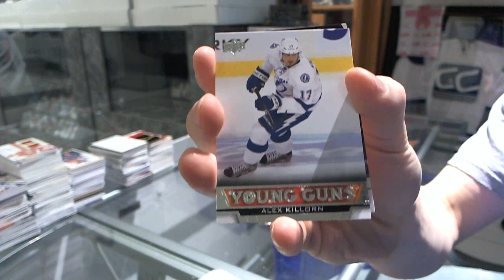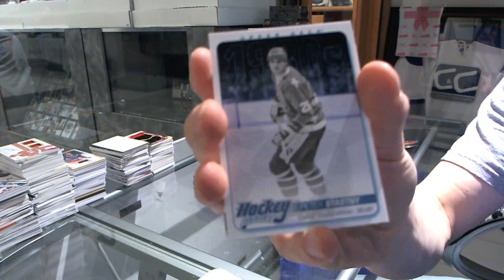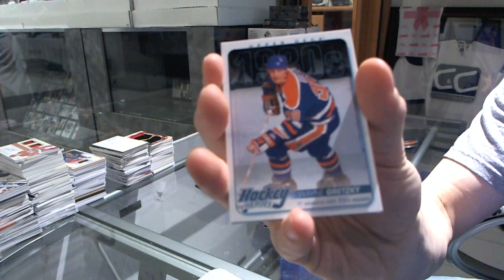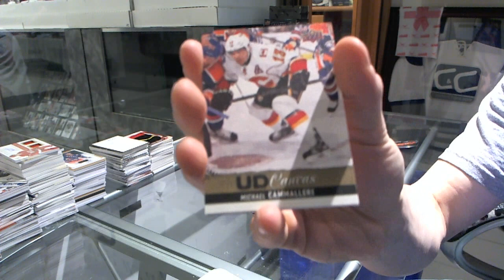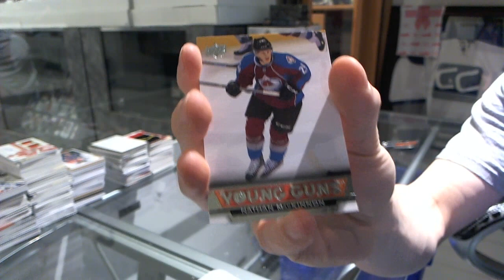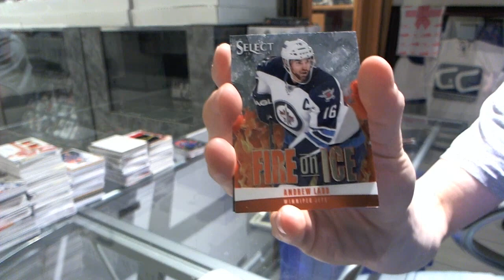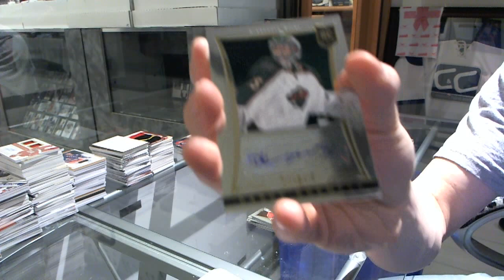13-14 Series 1 & Select Hockey 2 Box Break - C&C #4074